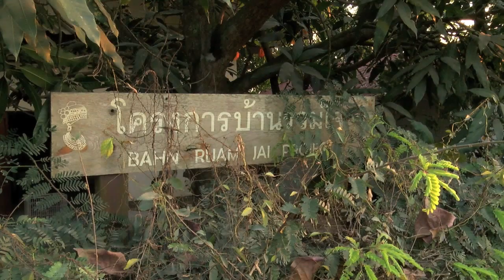Philanthropy Connections Introduction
Philanthropy Connections is built on the premise that people and communities in vulnerable situations can create an independent and dignified existence for themselves, if they have access to the right support. We believe that local organisations are ideally placed to provide this support, as they understand the issues that face their communities better than any outsider, they know the local culture and they speak the local language. However, local organisations often do not have access to the external resources and funding they require to optimally support their communities.

The role of Philanthropy Connections is to connect local organisations to the external resources they require.